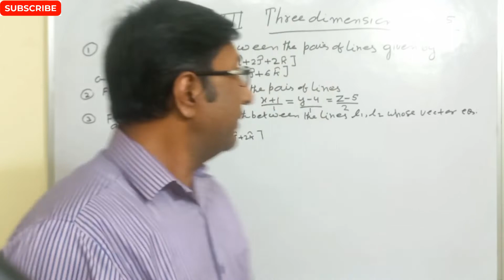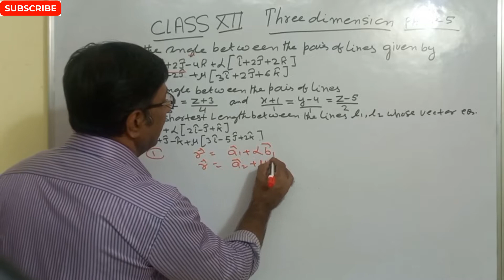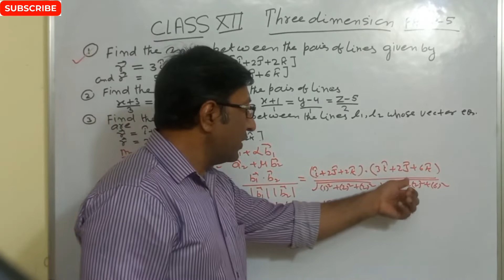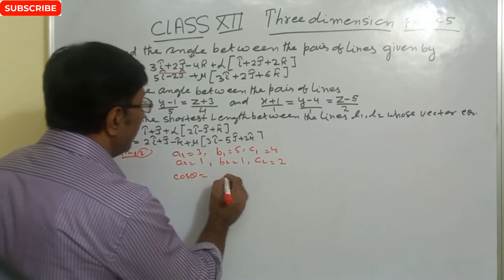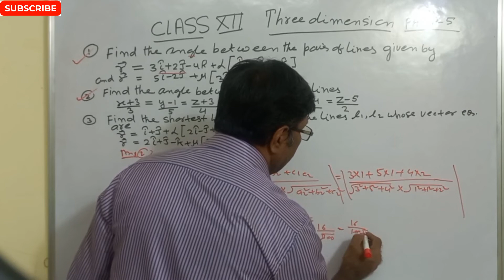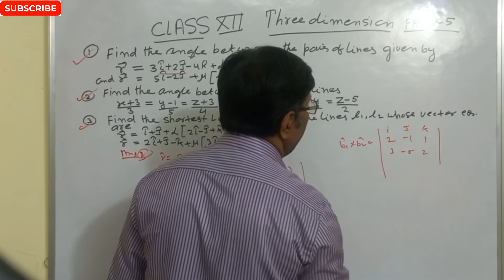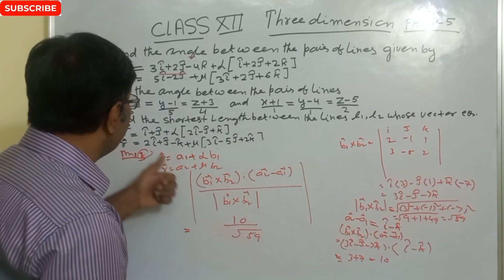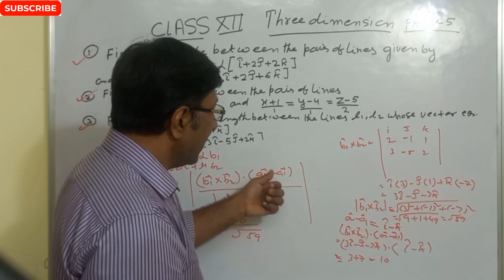CLASS XII THREE DIMENSION GEOMETRY PART 5 IMPORTANT FOR JEE MAINS/ADVANCE/NDA OTHER EXAMS